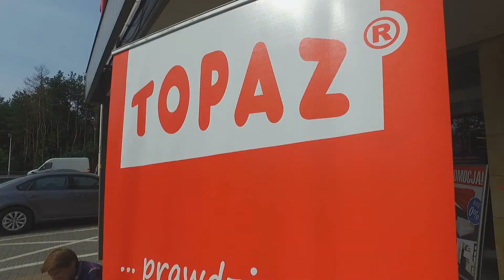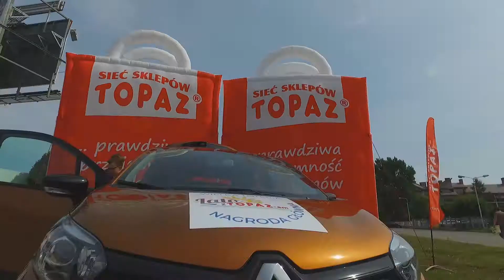Lato z Topazem 2017 - Rozdanie Nagród